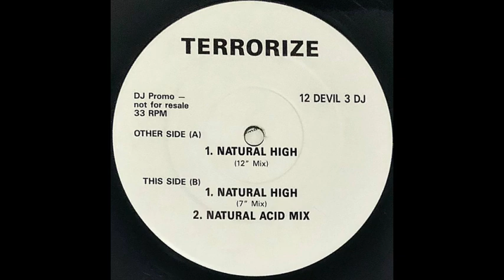Terrorize Natural High 12'' Mix Vinyl A1